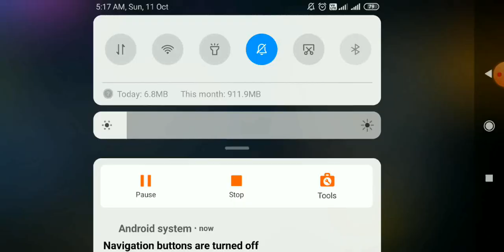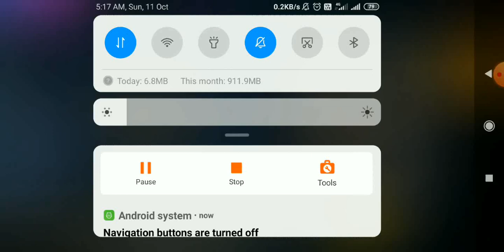free fire permanent gun skin trick tamil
In this video you will see how to get free fire permanent gun skin trick tamil
free fire permanent gun skin trick. daily you will get 1 permanent gun skin.